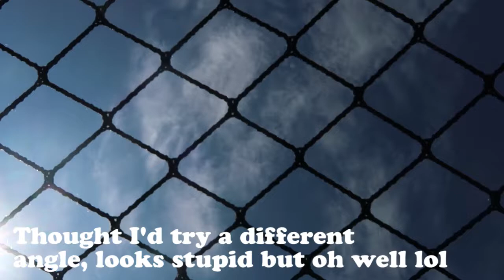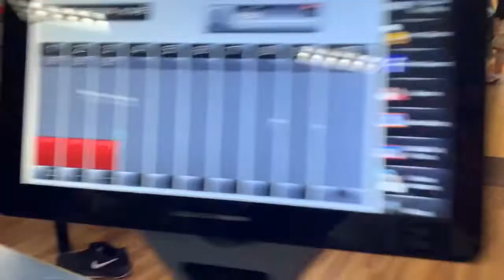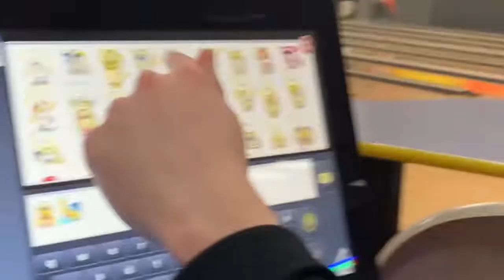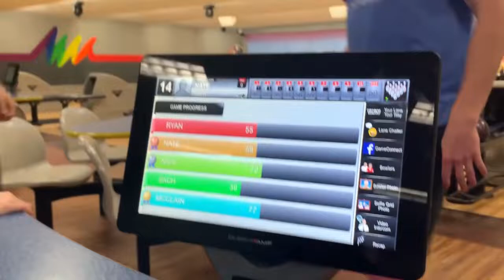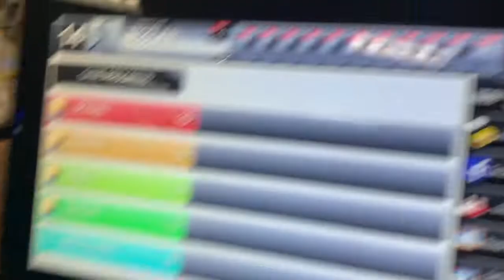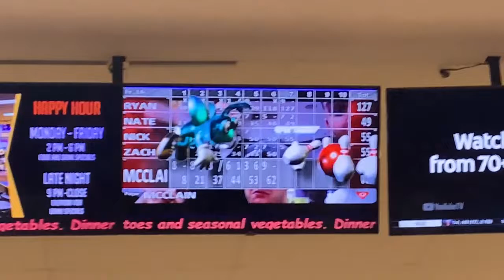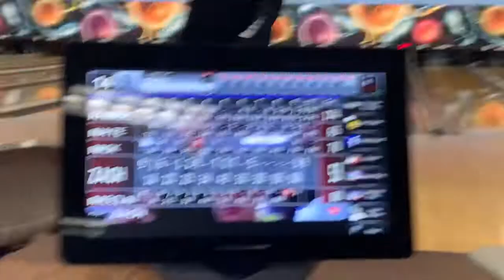Sign Us Up, We Goin' Pro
Doing another usual task 😂 the boys and I play spikeball for a while once we got back from college and then later eventually go and bowl 🎳